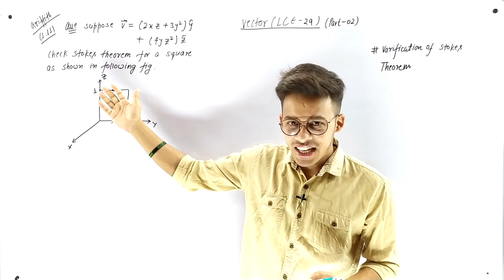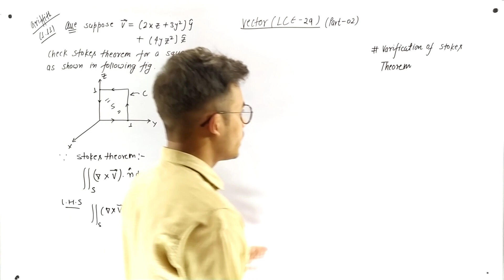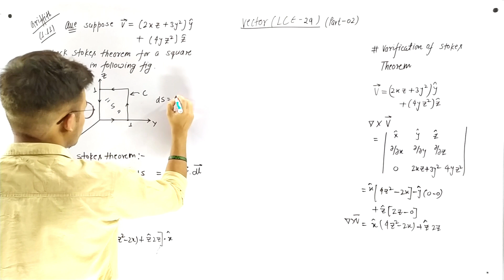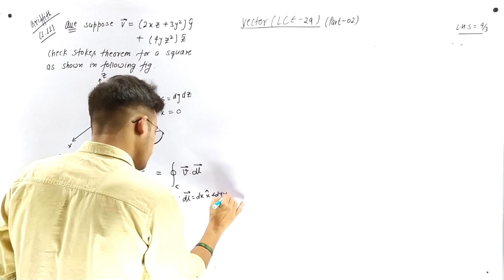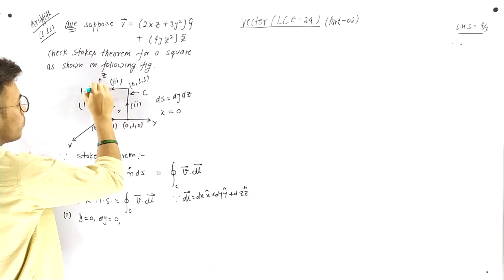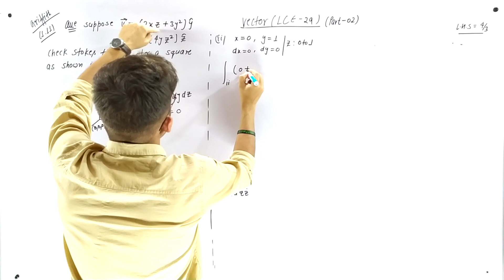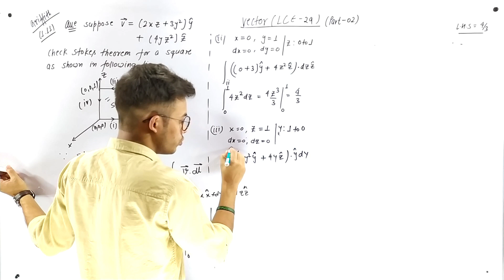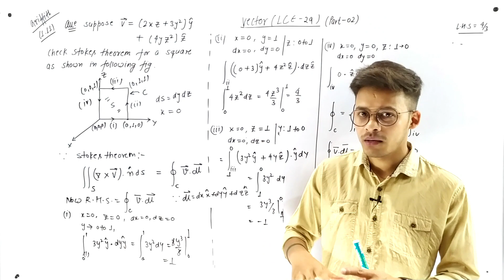Vector Algebra (LEC -29)(Part-2) || Verification of Stokes Theorem || Problem of Stokes Theorem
Stokes theorem
fundamental theorem of curl
curls theorem
physical meaning of curl theorem